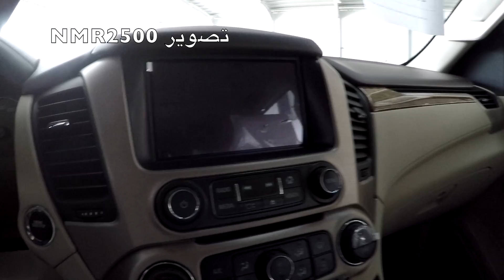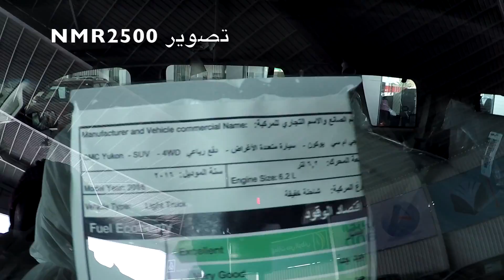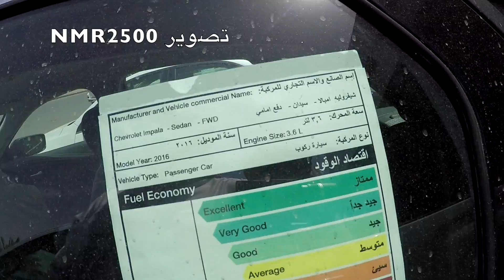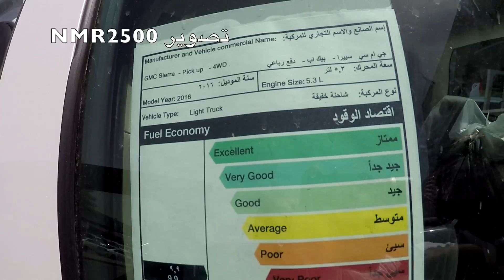دينالي 2016 بسعر 255 الف ريال تاهو يوكون 2016 امبالا سييرا 2016 فل 145 الف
تغطيه سريعه لمعرض القيمه الرياض معارض النسيم  الشارع الاول